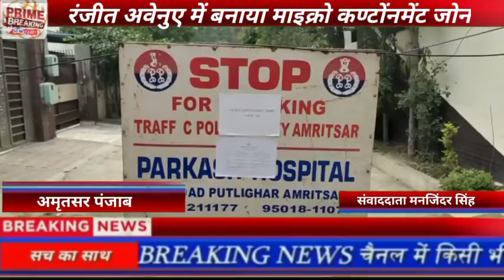रंजीत अवेनुए में बनाया माइक्रो कण्टोंनमेंट जोन#AMRITSAR